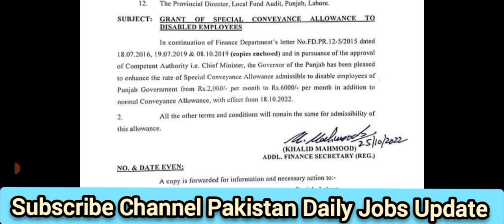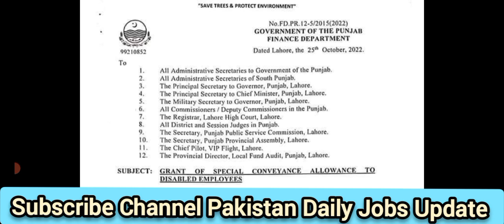10000 Conveyance Allowance For Disable Person By Punjab Government 2022 conveyance allowance summary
Congratulations 6000 Conveyance Allowance For Disable Person By Punjab Government Notification 2022
Disable conveyance allowance increased from Rs2000 to Rs.6000 2022